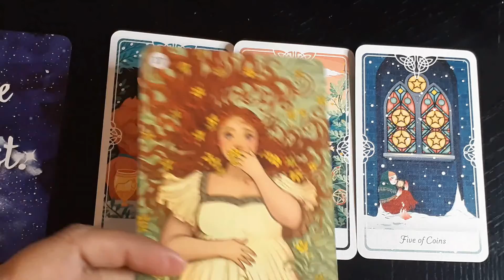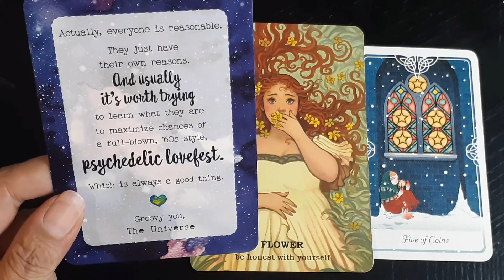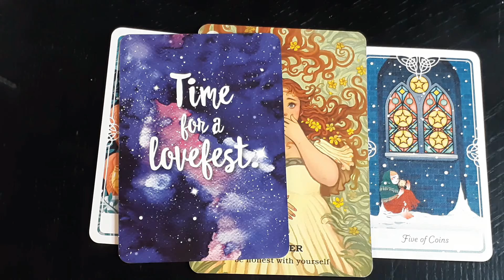New Perspective 7